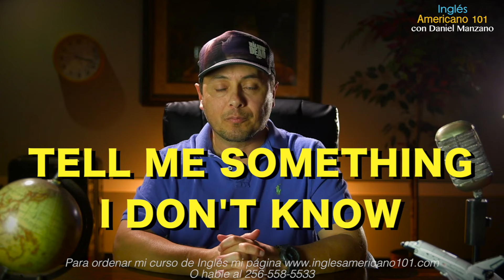10 Expresiones idiomáticas en inglés para el USO DIARIO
Aquí les tengo 10 super expresiones idiomáticas en inglés que seguro te ayudarán a dejar una buena impresión la próxima vez que tengas una conversación.